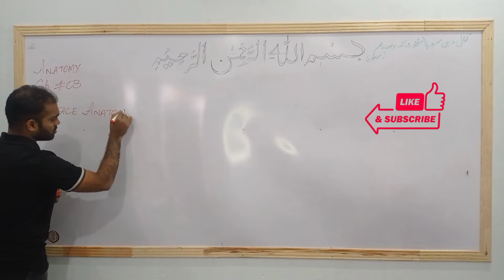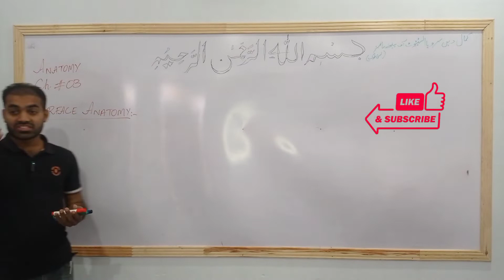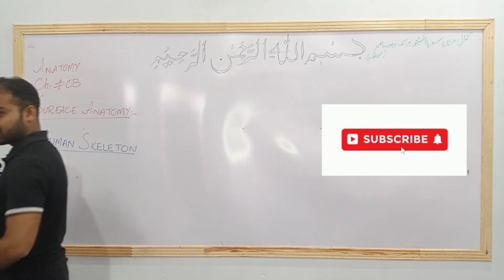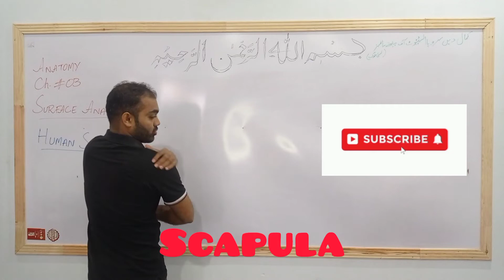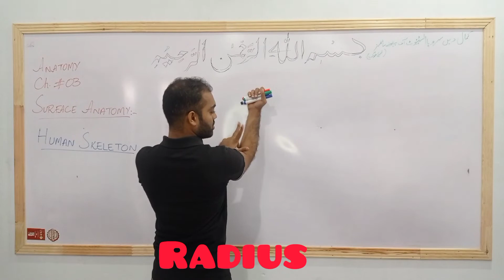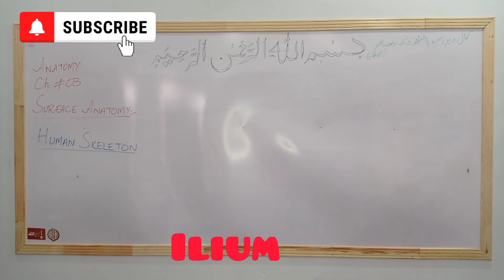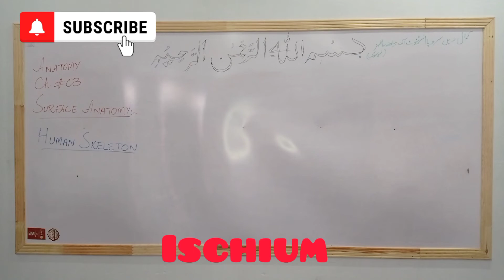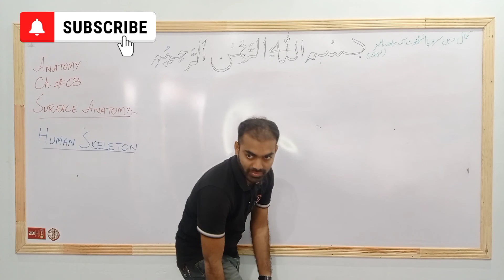Human Skeleton | Anatomy | Pharmacy Technician| Dr Muhammad Naeem Asghar Pharmacist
Human skeleton and its bones @drnaeempharmacist381